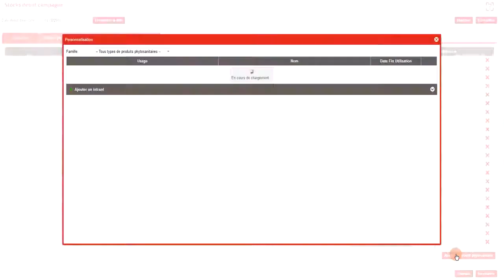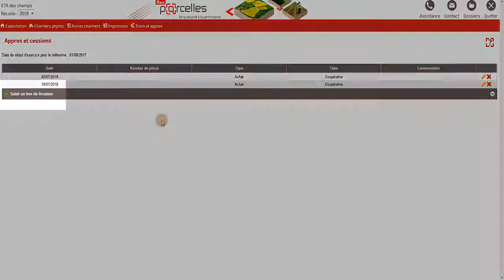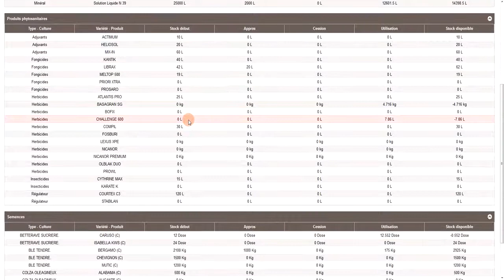Mes parcelles prestataires : Gérer ses stocks - Tuto 3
Un tutoriel rapide pour vous apprendre à suivre vos stocks sur Mes p@rcelles Prestataires : création du stock début de campagne, enregistrement des entrées et sorties, consultation du stock disponible...